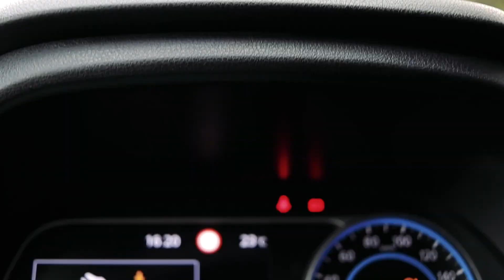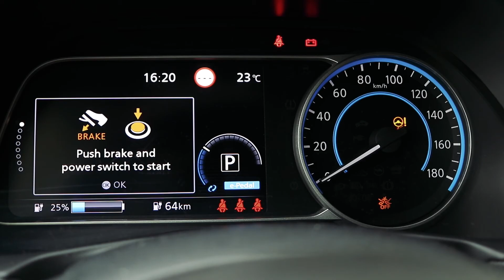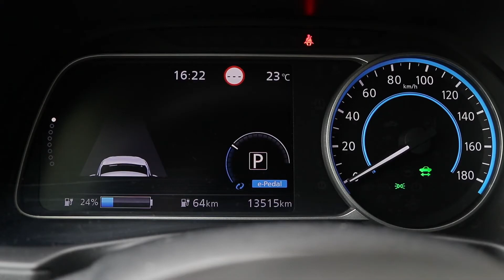Nissan Leaf je budućnost! *Pun do "čepa" za 2,5 eura*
Nissan Leaf, jedna on najboljih elektičnih automobila na tržištu je stigao u našu redakciju. A šta to sve nudi kupcima pogledajte u ovom testu!

Produkcija: Autoba Magazin